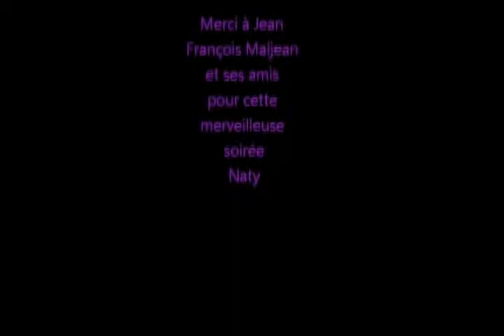Jean-François Maljean en concert au spirit of 66 12 juin 2012 part 10 final.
Jean-François Maljean en concert au spirit of 66 12 juin 2012 final
Apormidjusofir guest : Olivier Bodson,Rhonny Venta, Sylvano Macaluso, Jean-François Hustin, Robert Jeanne, Didier Laloy, Jacques Stotzem, Pascal Chardon.
Naty était à la caméra.